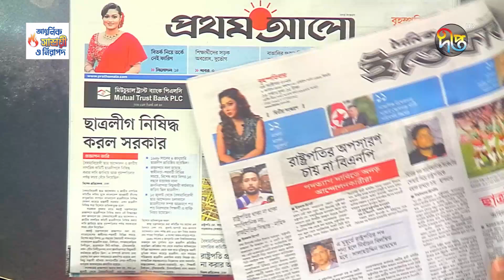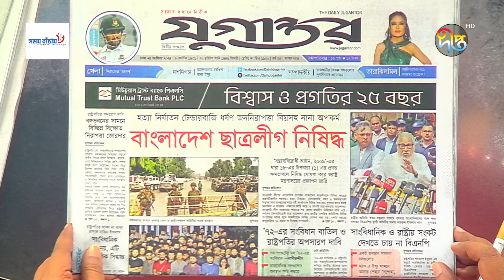এক নজরে আজকের দৈনিক পত্রিকার শিরোনাম | BD Daily Newspapers | Deepto News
Address:
Deepto TV
7/A/GA Tejgaon Industrial Area,